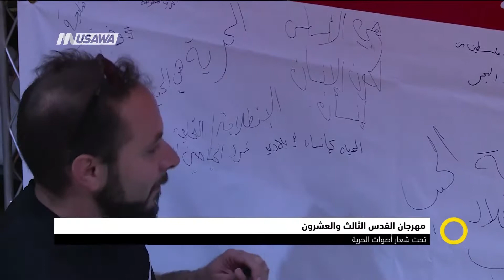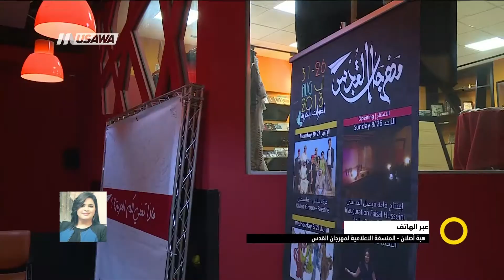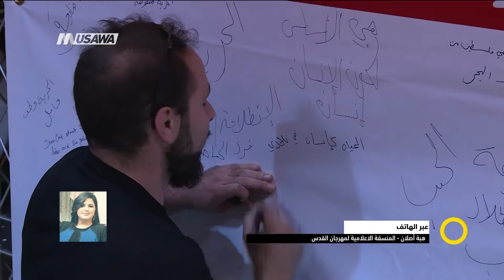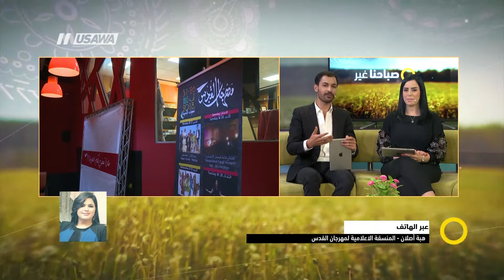مركز يبوس الثقافي يابوس تختم الدورة الثالثة والعشرين لمهرجان القدس،هبة أصلان ،صباحنا غير،3-9-2018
فقرة ضمن حلقة الثالث من ايلول لعام 2018 من برنامج صباحنا_غير تناولت الحديث عن
الحديث عن مركز يبوس الثقافي يابوس تختم الدورة الثالثة والعشرين لمهرجان القدس

الضيفة :
1 -  هبة أصلان المنسقة الاعلامية لمهرجان القدس

المحاور :

- رمزية مبادرات لمهرجانات من هذا النوع في مدينة القدس وما تعيشه
- عن الحرية وللحرية أقمتم هذا المهرجان.. أصداء "أصوات الحرية"
- الجمهور المقدسي واستهلاكه الإيجابي والرائع للمواد الفنية المختلفة
- العروض ونوعيتها واستضافة عدة من الفرق المحلية ومن العالم
- حجم الطواقم التي عملت لإقامة هذا المهرجان
- مبادرات مركز يبوس وعمله لصالح الحيز الثقافي في القدس

Downlink frequency -  الترد :
12645 MHZ

Polarity  - الاستقطاب:
Horizontal

Symb.Rate - معدل الترميز:
27.500  MS/s

FEC - تصحيح الخطأ :

5/6

DL: 11958 H
SR: 27500
FEC: 5/6

48_#
‫#‏فلسطين_٤٨‬
‫#‏فلسطين_48‬
‪falasteen_48#‎‬
‫#‏عرب_٤٨
‪‎arab_48#‬
‫#‏تواصل‬
‫#‏اكسر_حصارك‬
‫#‏بلشنا_نرجع‬
‫#‏شعب_واحد‬
 ‪#‎mosawah‬
‪#‎Equality‬
‪#‎égalité‬
‫#‏مساواة‬
‫#‏حق‬
‫#‏عدالة‬
‫#‏تساوٍ‬
‫#‏تعادل‬
‫#‏تماثل‬
‫#‏تسوية‬
‫#‏معادلة‬